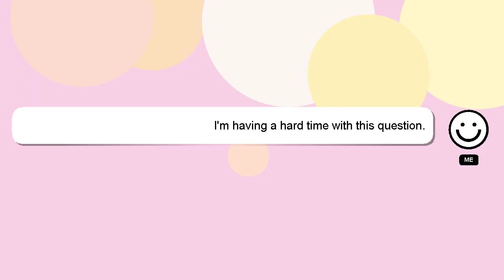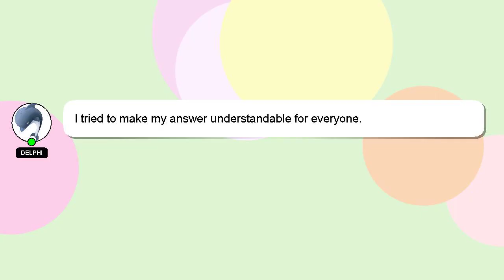How to beat caro kann defense?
A brief introduction of myself, Salutations, my name is Delphi. I help you answer your questions. - How to beat caro kann defense?

Your answer will be recognized and appreciated with a 'heart' from me.

*2 What we are experimenting :*